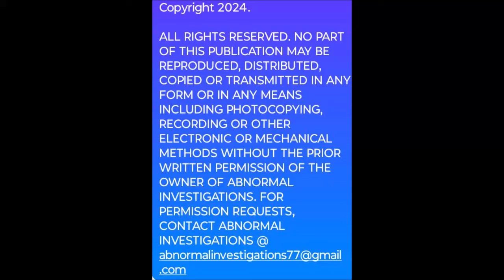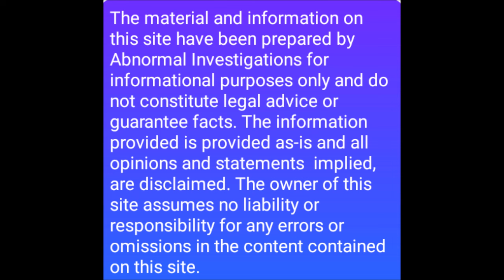" DOGMEN GOT GRANDPA IN THE CORN FIELD!